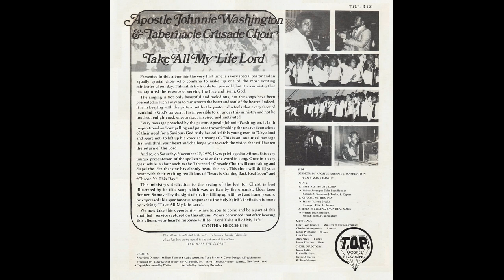"Jesus Is Coming Back Real Soon" (1979) Apostle Johnnie Washington & Tabernacle Crusade Choir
This is track 4 from the 1979 album "Take All My Life Lord".
Lead by Sophia Cunningham Donner
Written by Louis Brackett